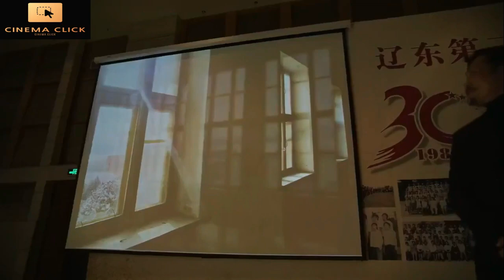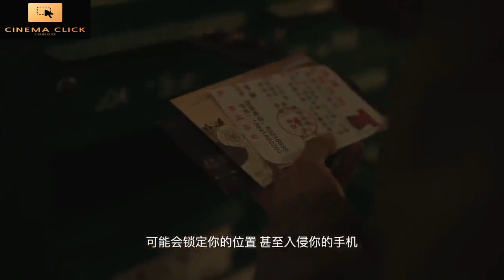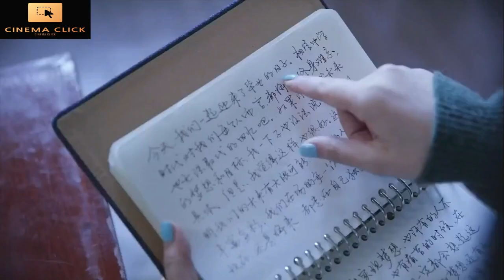Ketika Cinta segitiga antara 2 saudari Yang Mirip Alur Cerita film last letter 2018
last letter (2020), last letter japanese movie 2020